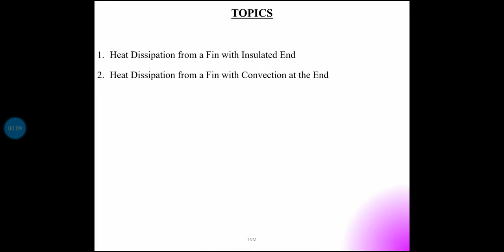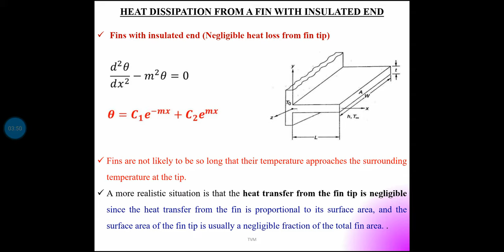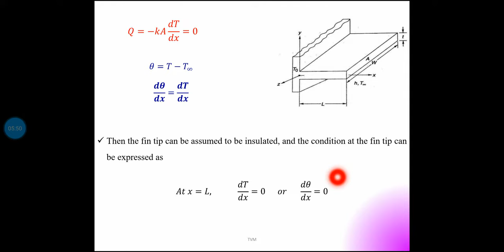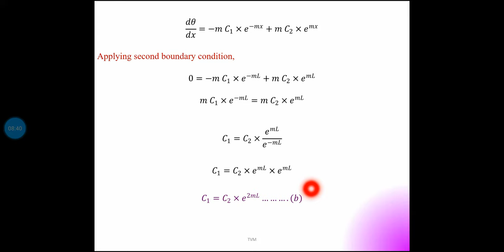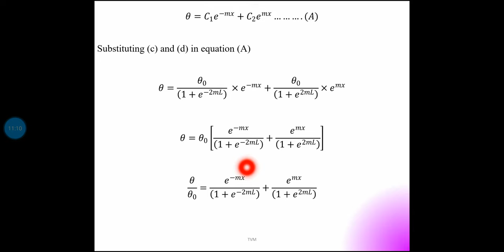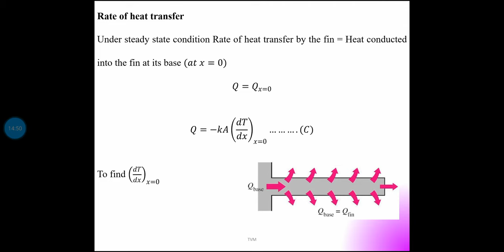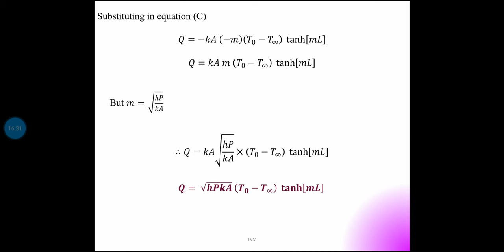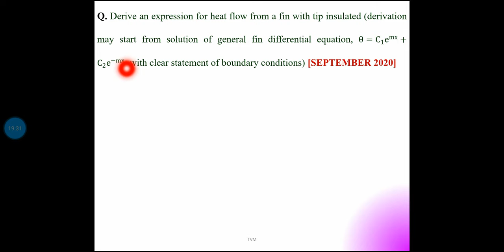Fins with Insulated End & Convection at the End | KTU | HMT | Module 3 | Part 4